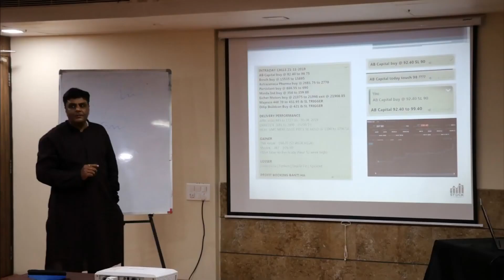Glimpses of Trading Seminar at Ahmedabad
Glimpses of Seminar